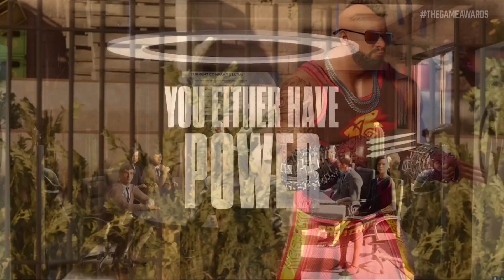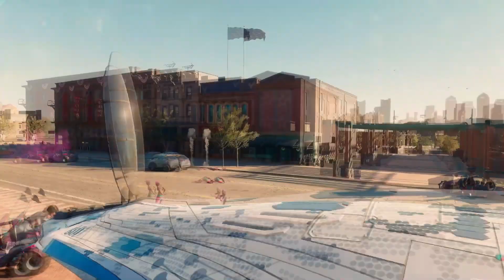Saints Row Just Got Its Studio Shut Down...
Let's talk about the Saints Row Reboot and how it destroyed its studio.